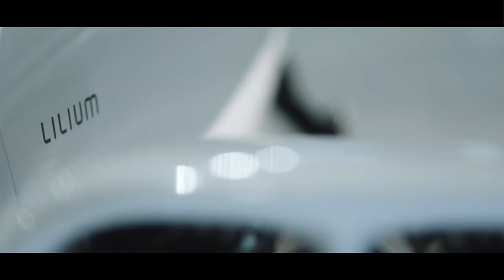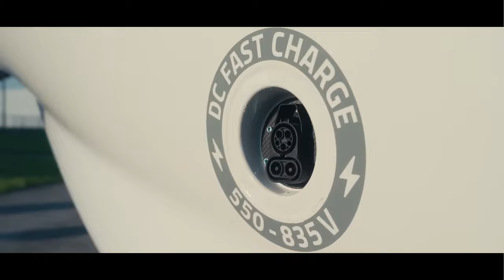Top 10 Best Personal eVTOL Aircraft | Is VTOL the Future?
In this video, we'll explore the top 10 most impressive electric vertical takeoff and landing (eVTOL) aircraft available today. With urban air mobility on the rise, eVTOL aircraft are fast becoming the go-to solution for reducing travel times, increasing accessibility, and alleviating traffic congestion.

We'll start by introducing the most well-known eVTOL aircraft manufacturers, such as Lilium, Joby Aviation, and Volocopter. Next, we'll delve into some of the lesser-known, yet equally impressive eVTOL companies, such as Archer Aviation, Beta Technologies, and EHang. Finally, we'll take a look at some of the most innovative eVTOL aircraft that are still in development, such as the SkyDrive SD-03, Alaka'i Technologies Skai, and Vertical Aerospace's VA-X4.

Throughout the video, we'll take a closer look at each aircraft's specifications, such as passenger capacity, top speed, and maximum range. We'll also explore the unique design elements of each eVTOL aircraft and the challenges faced by the industry, including battery technology limitations, regulatory hurdles, and infrastructure requirements.

If you're excited to learn more about the future of personal air transportation and how eVTOL aircraft could transform the way we travel, be sure to watch this video.

You can also read the blog on xphonique.com

0:00 History of VTOL
1:07 Top 10 eVTOL Aircraft
1:12 1. Joby Aviation - Joby S4
1:50 2. Archer Aviation - Archer Maker
2:19 3. Lilium - Lilium Jet
2:43 4. Vertical Aerospace VA-X4
3:06 5. EHang - EHang 216
3:30 6. Beta Technologies - Alia
3:53 7. Volocopter - VoloCity
4:18 8. SkyDrive - SD-03
4:49 9. Airspace Experience Technologies - MOBi-One
5:06 10. Alaka'i Technologies - Skai
5:34 Bonus: Jetson One
6:03 Conclusion

Check out the links below for credit for the incredible footage used!

5. Vertical: Introducing the VX4 model

10. Airspace Experience Technologies - MOBi-One

11. Alaka'i Technologies - Skai